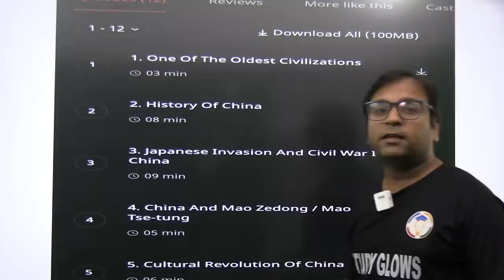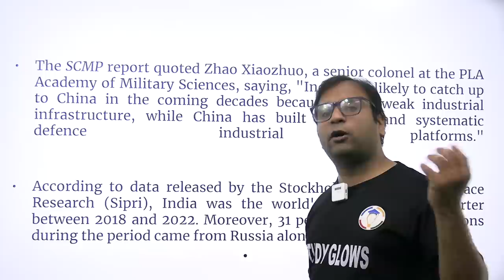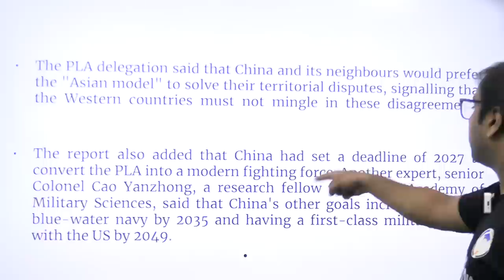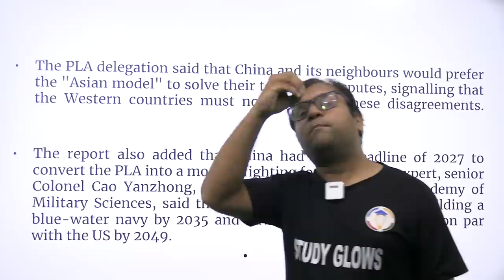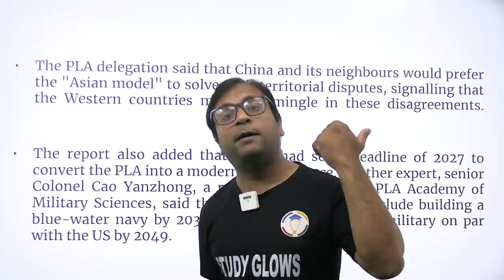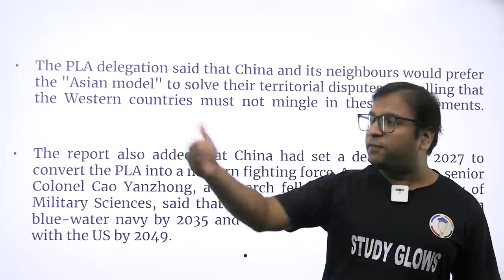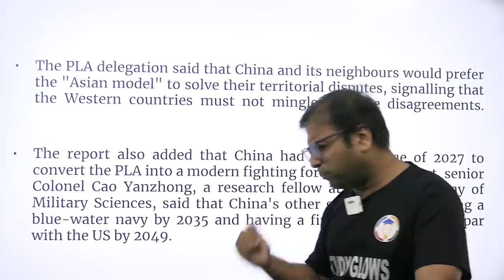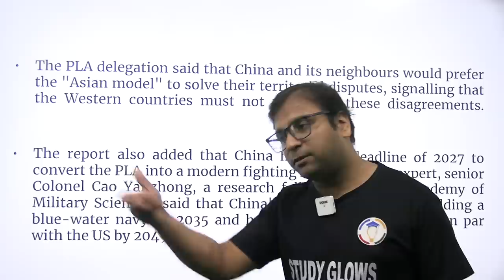India not a security threat, unlikely to catch up in defence sector: China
Our Courses
1 Personality Development course
2 Personality development course for females
3 UPSC Foundation course
4 UPSC Current affairs course
5 NCERT for all Govt Exams
6 Banking Courses
7 SSC GD Course
8 NTA NET Paper 1 Course
9 GS Polity